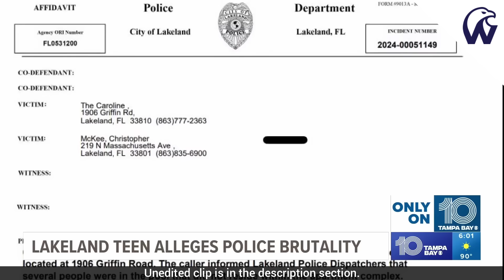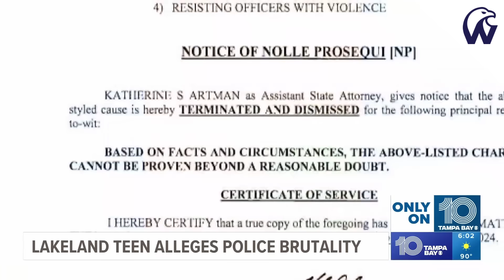Cops Beat Up A Kid For Swimming At A Pool Party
TikTok (We The People University)